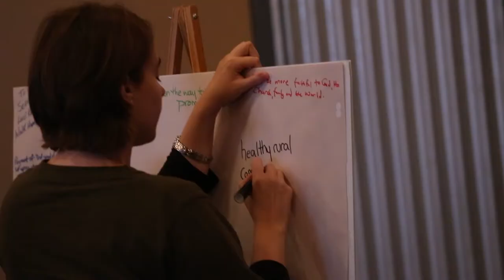Behold! Highlights Day 4 & Overview - October 27, 2013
Behold! - It's over...but more than 150 people from our churches, communities  and theological schools are heading home with some incredible ideas about how to facilitate becoming an intentionally intercultural church.  Here are some highlights from the final day and a look back at some other memorable moments.